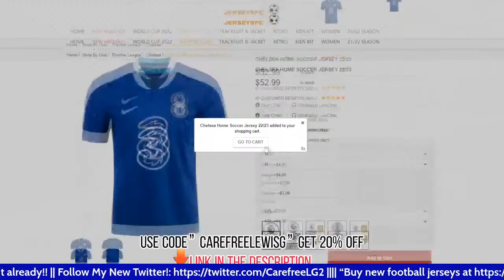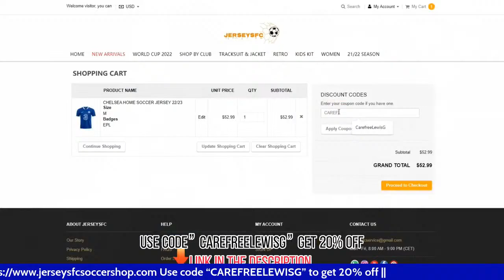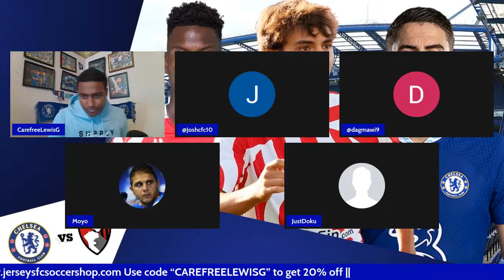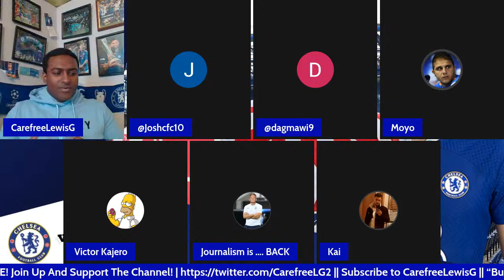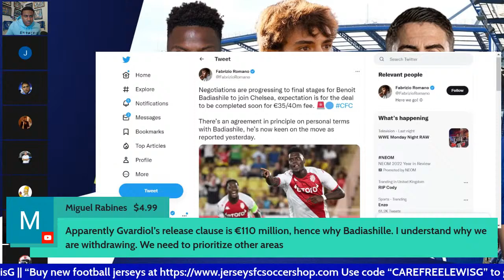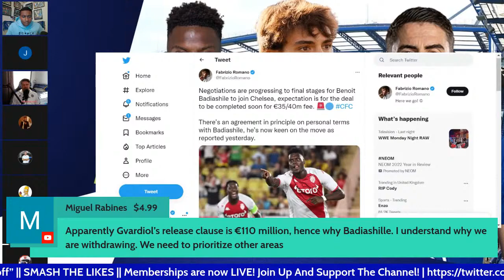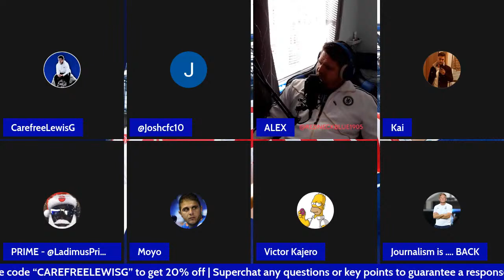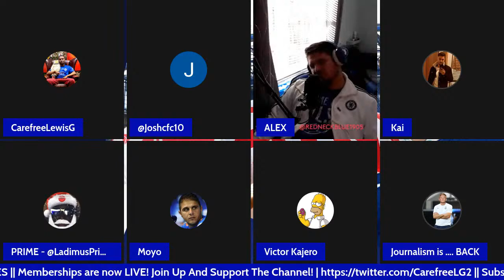Joao Felix To Chelsea ? | Badiashile Closing In | Jorginho Newcastle Links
Sub to Flawless here  @Sarcasm City TV